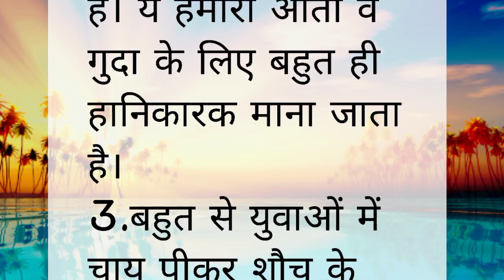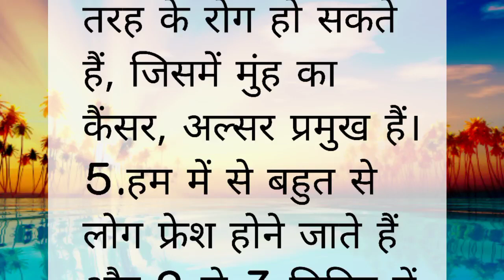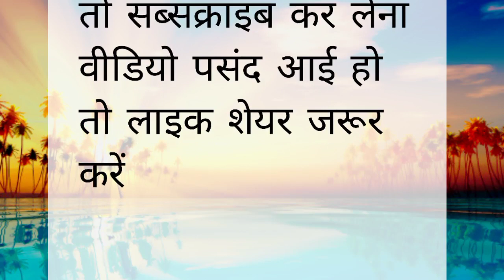मल त्याग करने सही विधि जाने | lessoble quotes | achhevichar | motivational quotes | health tips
hindithoughts
achhevichar
achchevichar

shouch karne ka sahi tarika
shouch karne ka sahi vidhi
mal tyagane ka sahi vidhi
mal tyag karne ka sahi vidhiyan
mal tyag karne ka sahi vidhi jane

मल त्याग की सही विधि
मल त्याग में दर्द का इलाज
मल त्यागने का सरलतम विधियां
मल त्यागने में दर्द  का इलाज इन hindi
सख्त मल को मुलायम बनाने का उपाय

सुबह उठने के 10 फायदा
subah uthne ke 10 phayada

suvichar , achhevichar
best lines

गरीबी ह आने का 20 निशानिय
गरीबी इन 20 कारणों से आ सकती  है
garibi in  20 karanon se aa sakti hai